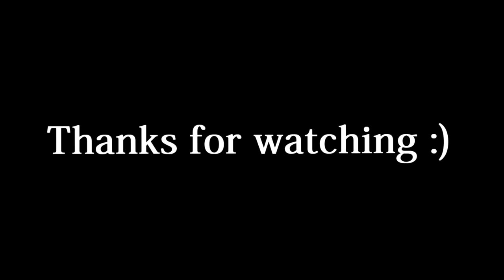Velextra vs Solical by me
No cc for video quality reasons

There are no copyright infringements intended for the use of the song within this video. Upon receiving your message, an evaluation will take place to determine whether you own the rights to the content. Once ownership is confirmed, the content will be removed immediately. Lyxro is an entity that solely promotes the creators of the content used, whether it be the artist of the music. All content featured receives full credit in the video description, along with links to the appropriate websites, social media page. I have also seeked permission for any video which may be copyright to be used on my channel.